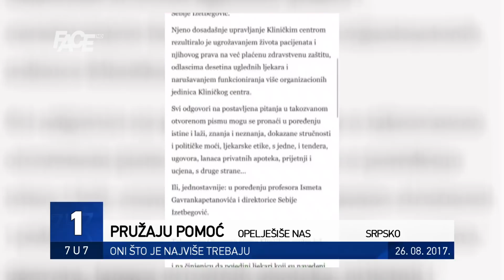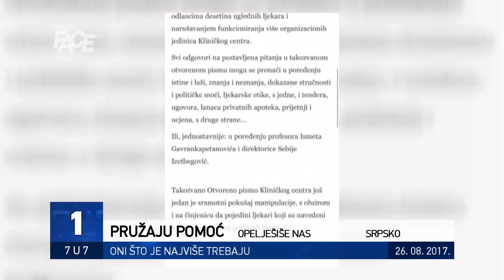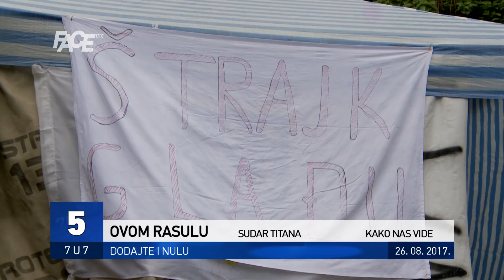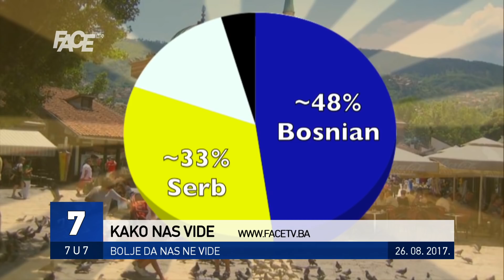VJESTNIK 7U7 - 26. 08. 2017.